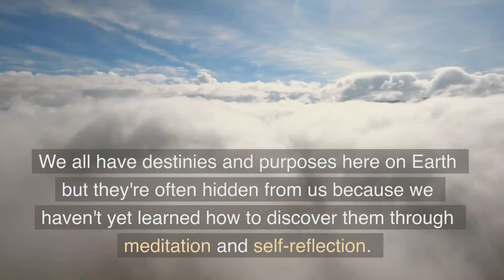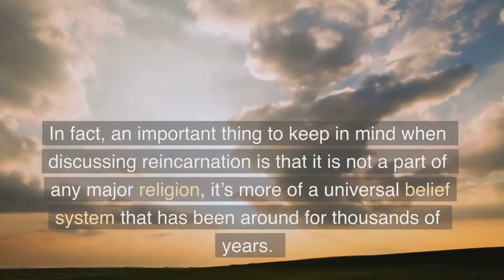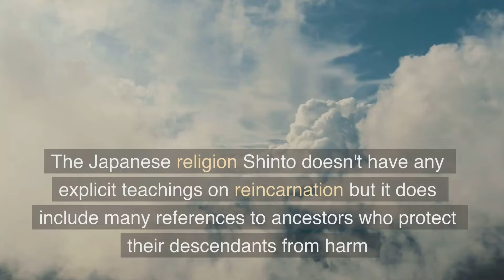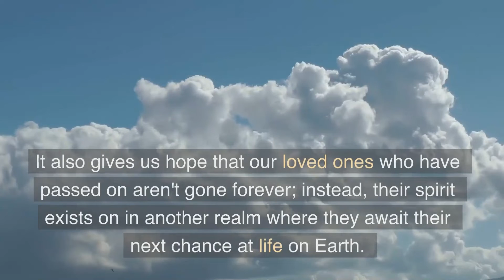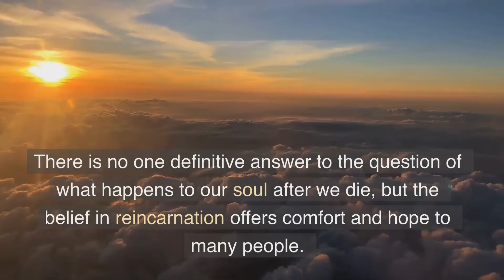The Cycle Of Life: Understanding The Ancient Belief Of Reincarnation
Is reincarnation real or just a myth? Dive into this video and discover the history, theories and beliefs that have shaped our understanding of life after death. Explore interpretations from all around the world -- Hinduism, Buddhism, modern spiritualism to scientific perspectives - with evidence brought forth by near-death experiences as well skeptics who challenge these age-old ideas about rebirth. Uncover answers for yourself in an enlightening journey investigating one of humanity's oldest questions: What happens when we die?